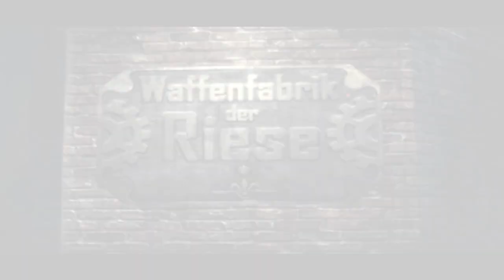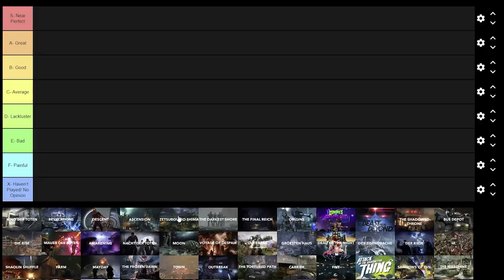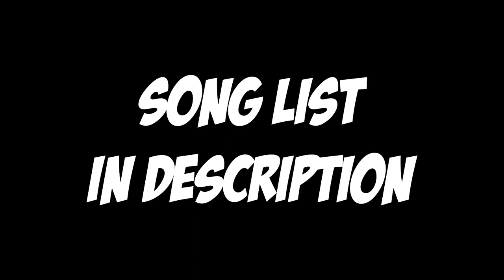Can You Beat EVERY Easter Egg In 12 HOURS? (WAW To BO3)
This Video Is Obviously "Heavily" Inspired by @Renzaru Shout out to him for the inspiration.
Hopefully you won't get too mad, Jake! (∩❛ڡ❛∩) (๑╹ڡ╹)

↓ Big Ups to these people who voiced in my video!: ↓
 @Clippy115 (Richtofen at the End)
 @JDubs_YT (Ascension Clip)
 @Renzaru   (Played his video in the beginning)
 @samuelthe17th  (Played his video in the beginning)

Little Big Planet 3 OST - Waltz of The Flowers
KanoKari OST - What about the Future?
Kingdom Hearts OST - The Afternoon Streets
Kingdom Hearts OST - Destiny Islands Theme
Smash Brawl OST - Fire Emblem: "Together We Ride"
Bayonetta 2 OST - Let’s Dance Boys! (2nd Climax Ver.)
Mario 3D World OST - Double Cherry Pass
Under Night In-Birth OST - Character Select Theme
Super Mario Bros. Wonder - Main Theme
Super Mario Bros. DS - Main Theme (Wonder Remix)
NewJeans - Super Shy (Instrumental)
Urusei Yatsura OST - Girls Girls Girls
Urusei Yatsura OST - Ran’s Nostalgia
Sonic Colors OST - Aquarium Park (Act 1)
Sailor Moon OST - Eternal Moon Makeup
Sailor Moon OST - Moonlight Legend
Under Night In-Birth OST - Linne’s Theme
Burning Rangers OST - I Just Smile (English Version)

0:00 - Intro
0:42 - Der Riese
1:23 - Ascension
3:04 - Call of The Dead
3:59 - Shangri-La
5:06 - Moon
6:02 - Tranzit (Richtofen)
7:11 - Die Rise (Richtofen)
9:39 - Buried (Richtofen)
11:57 - Der Riese (Bo1)
12:30 - Tranzit (Maxis)
13:07 - Die Rise (Maxis)
14:12 - Buried (Maxis)
15:25 - Mob of The Dead
18:01 - Origins
20:09 - Shadows of Evil
23:01 - Ascension (Bo3)
24:16 - Shangri-La (Bo3)
25:28 - Moon (Bo3)
26:59 - Origins (Bo3)
29:27 - The Giant
29:53 - Der Eisendrache
31:31 - Zetsubou No Shima
32:54 - Gorod Krovi
35:41 - Revelations
39:40 - Outro/Credits